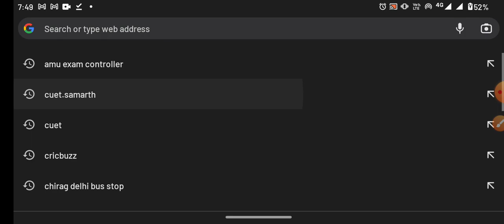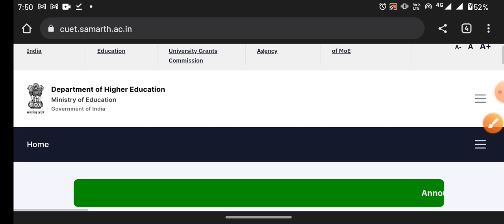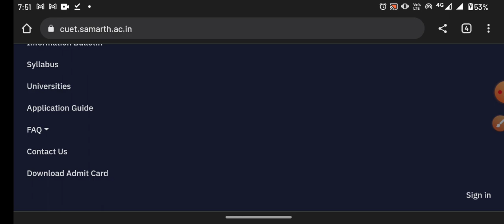CUET UG entrance 2022 CUET UG results date 2022 BHU JNU AU DU 2022